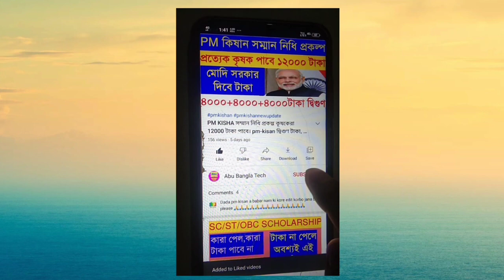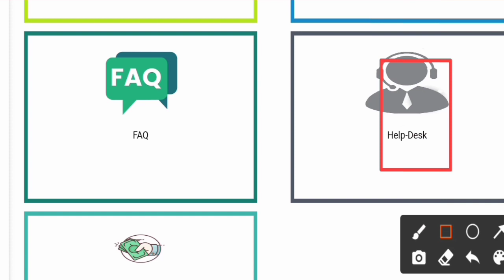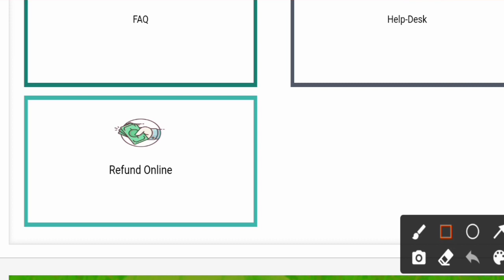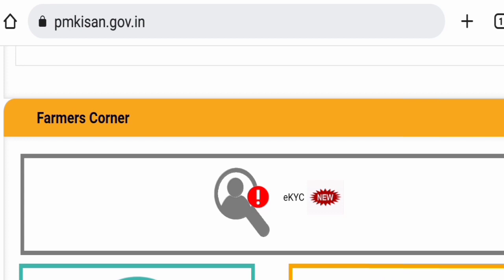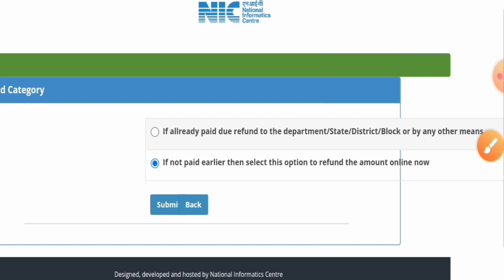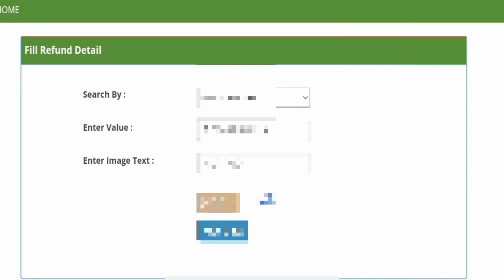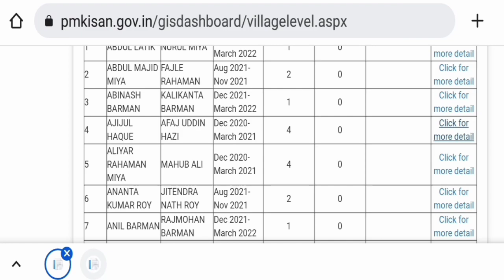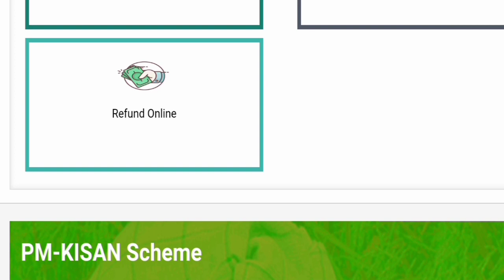PM Kisan Today Official Update || ওয়েবসাইটে যুক্ত হলো Refund Online অপশন || টাকা ফেরতের প্রসেস শুরু